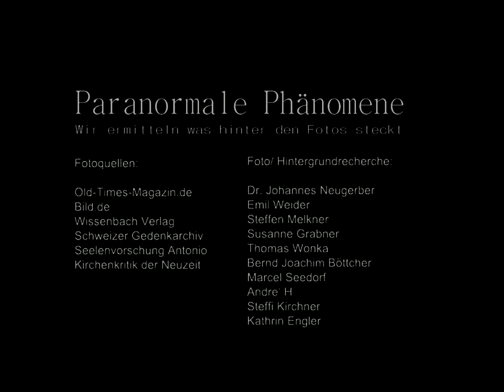Geistergestallt auf Foto entdeckt (schockfoto!!!)